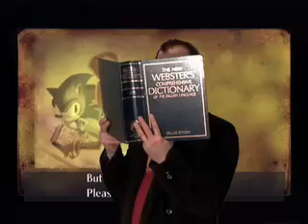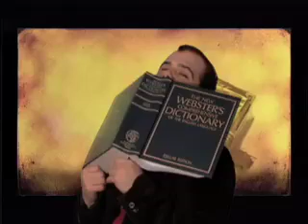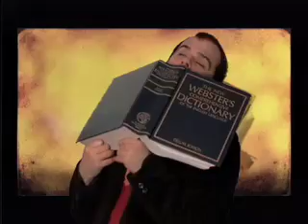Cognition - Sonic and the Secret Rings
The blue rodent's new adventures go up on the chopping block.

Cognition is your weekly source for video game and tech reviews. Hosted by Ryan Verniere.